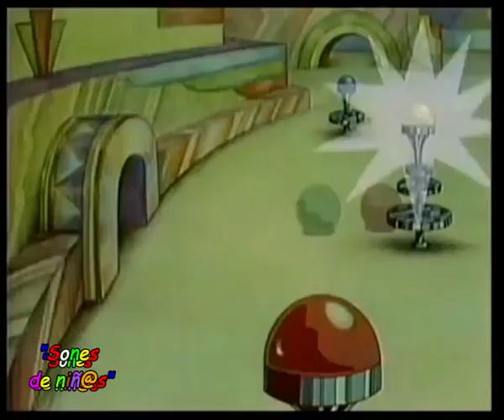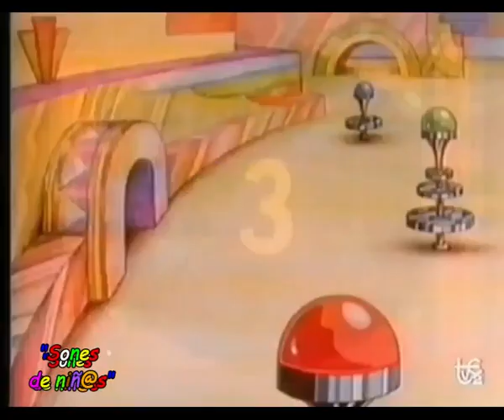Los Números 1 (Barrio Sésamo)